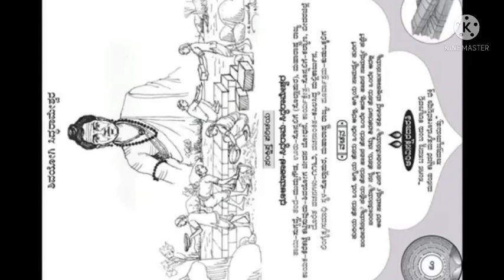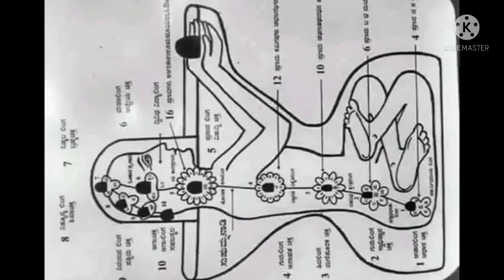KRANTI BHOOMI WORLD THINKERS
MAHADEV LING PRAN PRATISTHHAPAN IN YARANALLI.VEERSHETTY PATIL.MAHESH MAILARE.SAKKARAPNOUR.CHANDRAKANT.